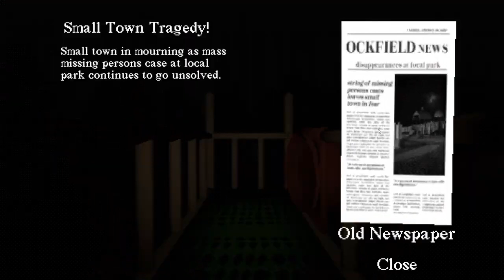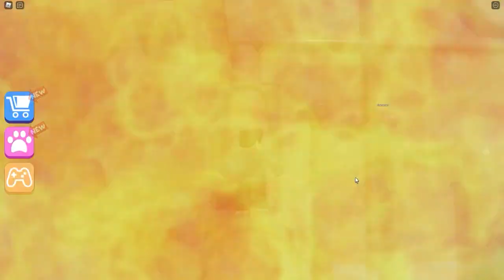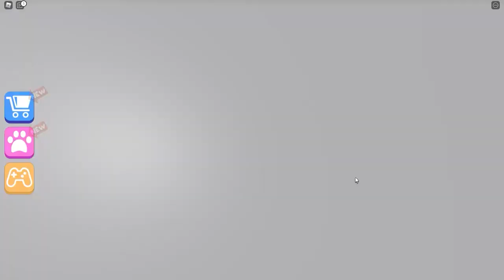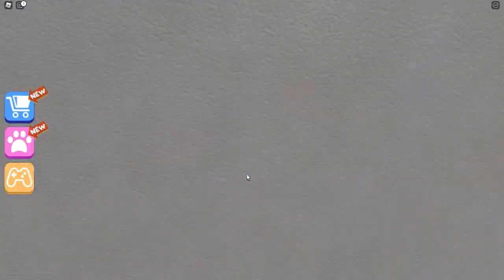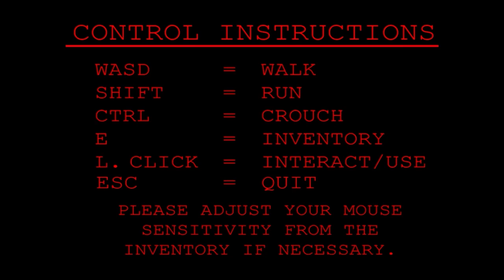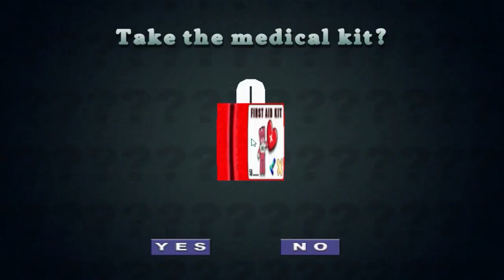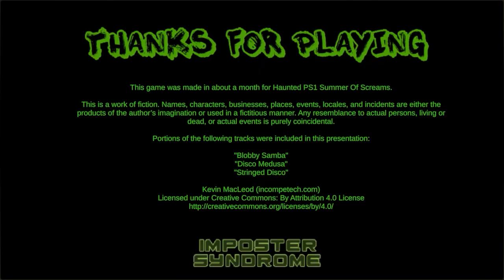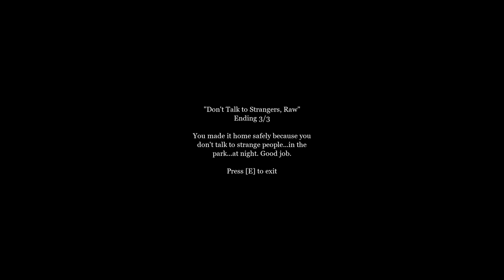Top 5 Most Popular Videos I Made (Slide in the Woods, Sirenhead, Evil Clown, Crazy Toilet, and Park)